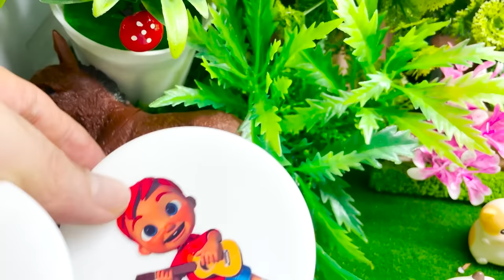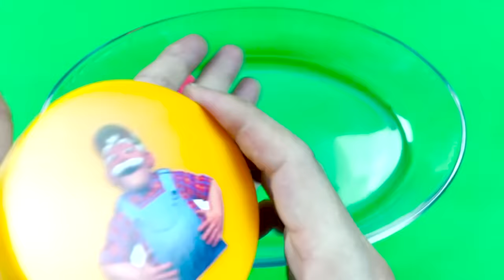Looking Numberblocks, Cocomelon, Pinkfong Hogi with CLAY Dog Bone, Whistle, Star… Shape Mix Slime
List content : Satisfying Video With
Looking for Numberblocks
Looking for Cocomelon Pinkfong, Hogi, Baby Shark...
Looking Alphabet
Looking Alphabet Lore
Looking Alphablocks
Looking Slime
Looking Clay
Coloring
Mixing…
ASMR
© Copyright by Bonbon ☞ No Reup